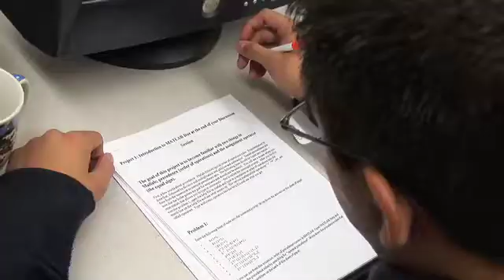Engineering @ Odessa College (OC)